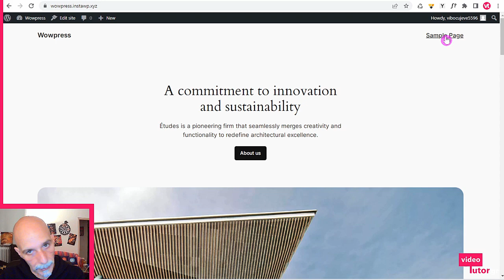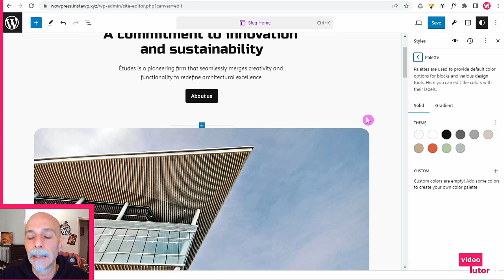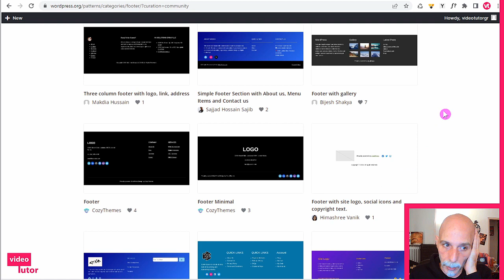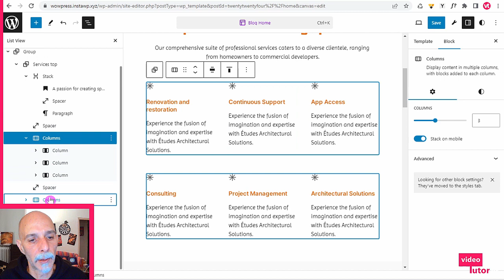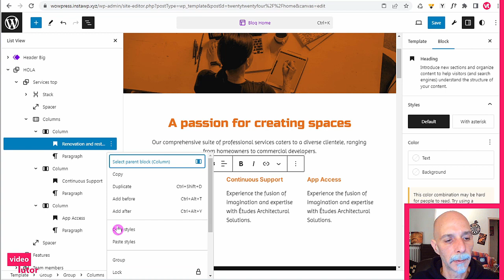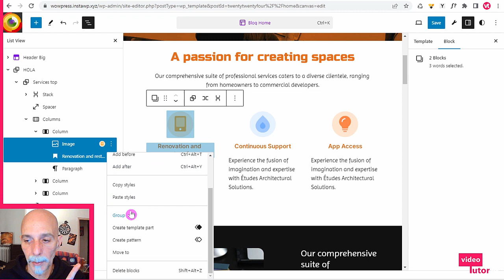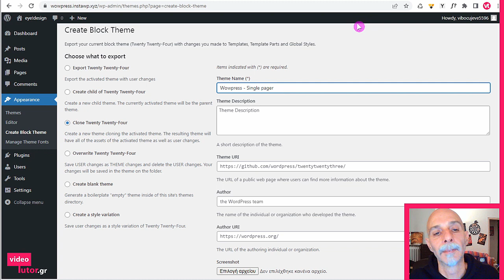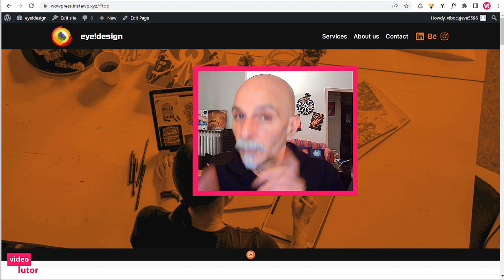Ένα νέο wordpress ανατέλλει! Theme 1 - Ένα One-page site & block theme με βάση το 2024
Χρησιμοποιώντας το "create block theme" plugin για να εξάγουμε το πρώτο μας block theme, εντάσσουμε fonts, δημιουργούμε κι επεξεργαζόμαστε templates, headers & footers και τα global styles - σχεδιάζοντας εξολοκλήρου στο Site editor ένα One-page theme & site με βάση το 2024 theme του Wordpress.

Εστιάζοντας προς το παρόν στις νέες core δυνατότητες του Wordpress, φτιάχνουμε one-page navigation με html anchors (και λίγα css για smooth scrolling), ένα sticky back to top, αναζητούμε font pairings με AI, αλλά και patterns στο νέο wordpress pattern directory, και αξιοποιούμε το command palette για ευέλικτη πλοήγηση στα εργαλεία & δυνατότητες του Full Site Editor. Αναλυτικά τα περιεχόμενα στα κεφάλαια (chapters).

💡 Εάν χρησιμοποιείται XAMPP local server για τις δοκιμές σας, δείτε πως να ενεργοποιήσετε εύκολα κάποια απαραίτητα php modules (και για την εξαγωγή του theme) στο:

▶ To playlist που θα εντάσσονται σταδιακά όλα τα video της σειράς είναι το:

↘ Περιεχόμενα video
0:00:00 Εισαγωγή & περιγραφή
0:03:00 Ένα απαραίτητο plugin (create block theme)
0:05:53 Σε αναζήτηση fonts & font pairing
0:11:20 Διαχείριση & εγκατάσταση fonts στο wp
0:14:36 Στον site editor για global styles, templates... όλα τα συστατικά ενός theme
0:21:30 Header & site logo, title, icon
0:28:53 Global colors & color palette
0:32:50 Command palette, επιτέλους πραγματικό flow στον Editor
0:35:15 Wp Pattern directory σε αναζήτηση footer κι όχι μόνο
0:53:20 Sections & patterns για τα περιεχόμενα
1:25:30 One-page Navigation
1:32:00 Html Anchors για την One-page πλοήγηση
1:34:54 Smooth scrolling CSS
1:37:06 Sticky back to top link
1:46:25 Εξάγοντας το theme από το CBT
1:51:50 Site ή Theme, διαφορές & αλλαγές
2:02:32 Εγκατάσταση του theme

✅ Links & πηγές που αναφέρονται στο video:
🔗 Create Block Theme plugin
🔗 Δωρεάν εγκατάσταση wordpress (7 ημέρες) για τις δοκιμές σας

όπου μπορείτε να επιλέξετε ή αιτηθείτε ενότητες κι online σεμινάρια που σας ενδιαφέρουν, αλλά και να επικοινωνήσετε μαζί μου για όποια σχετική σας ανάγκη.